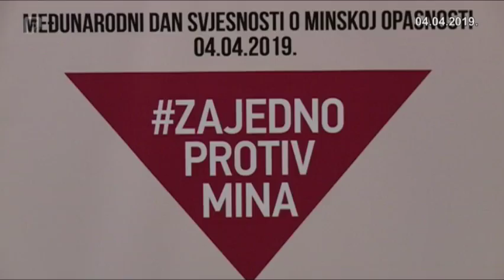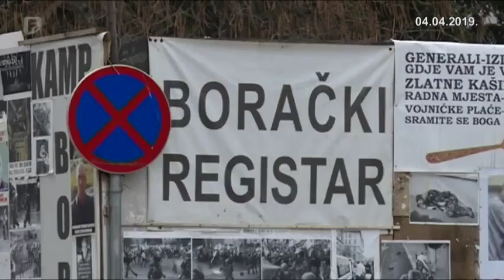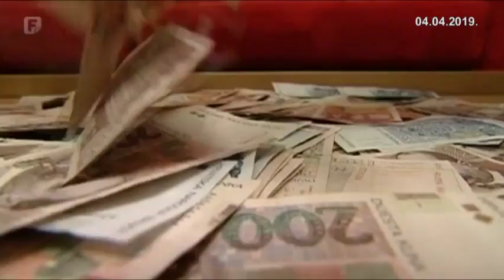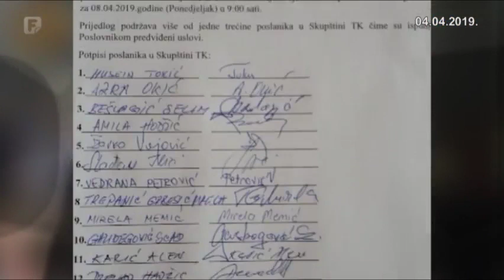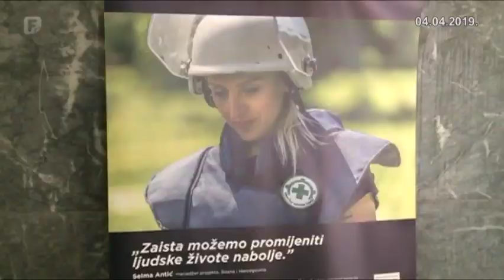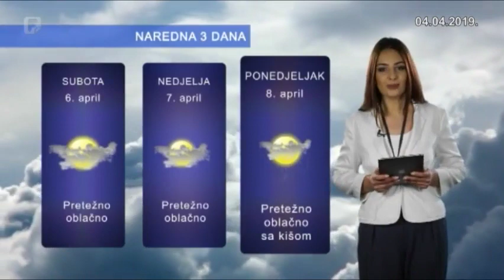Dnevnik 3 04.04.2019.